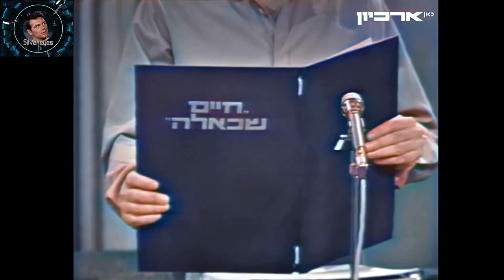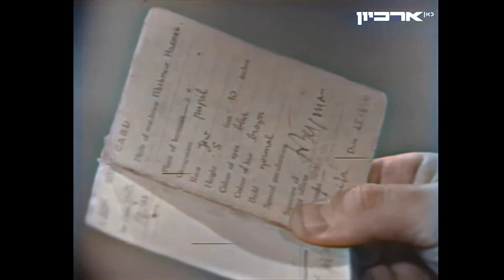1972 חיים שכאלה - שלמה בר שביט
פרטים נוספים וסדר השירים
תזמון - שם השיר - מבצע - כותב - מלחין - מתרגם / שם השיר במקור
27:09 אגדה (על שפת ים כנרת) - אוהלה הלוי והקהל - יעקב פיכמן - חנינא קרצ'בסקי
28:37 דוגית נוסעת - אוהלה הלוי והקהל - מקסים גורקי וטטיאנה סיקורסקיה - לב שוורץ - נתן יונתן / Gorod Na Kame (Russia)
35:35 שאון התותחים נדם - אוהלה הלוי והקהל - נתן יונתן - עממי רוסי / Na Kone Voronom (Russia)
36:19 נגן קתרוס - אוהלה הלוי והקהל - אברהם שלונסקי - עממי רוסי
36:58 וניה - אוהלה הלוי והקהל - מילים ולחן - עממי רוסי
48:44 שיר החבלנים - בוגרי הצ'יזבטרון - חיים חפר - משה וילנסקי
52:48 הפרוטה והירח - אוהלה הלוי והקהל - אל דובין - הארי וורן - חיים חפר / Boulevard Of Broken Dreams (USA)
54:03 מוטי - אוהלה הלוי והקהל - חיים חפר - שמואל פרשקו
55:12 הפגישה - אוהלה הלוי והקהל - חיים חפר - מאיר נוי
1:10:51 אירמה לה דוס - גאולה נוני - אלכסנדר ברפורט - מרגרט מונו - חיים חפר / Irma La Douce (France)

אורח התכנית הוא שחקן תיאטרון שסיפור חייו מלווה תקופה של מאורעות גדולים וקטנים בהיסטוריה
הנחייה, הפקה ועריכה: עמוס אטינגר.
בהשתתפות: שלמה בר שביט, גב' אדלר מקרית ענבים, ג'ניה פילניק, עו"ד ברוך שיפמן , אוהלה הלוי,
מרתה - בר שביט, נעמי רותם, מרדכי קטריאל, מיכה לין, יהודה עפרוני, גאולה נוני, חברי קיבוץ משמר העמק,
חברי להקת הצ'יזבטרון.
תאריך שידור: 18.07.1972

A Special thank you goes to T.P. for creating a very detailed tracklist and description of the show